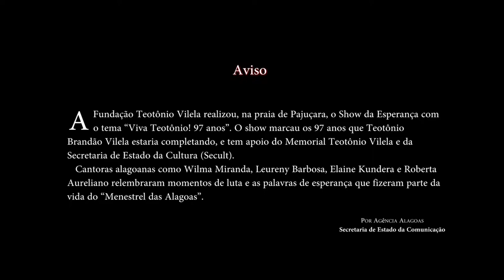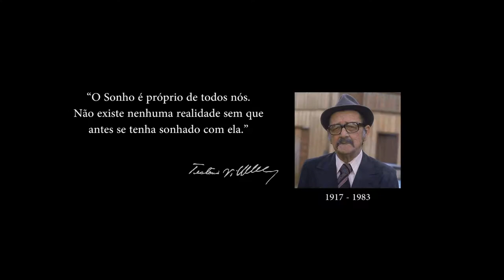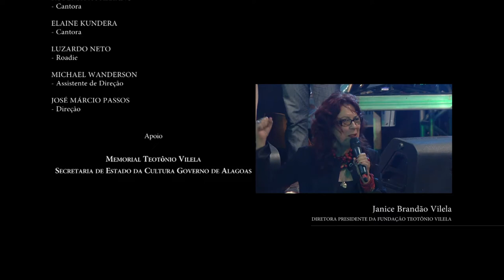Roberta Aureliano canta no Show da Esperança. "Viva Teotônio! 97 anos"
SHOW DA ESPERANÇA. "Viva Teotônio! 97 anos". Roberta Aureliano relembra momentos de luta e as palavra s de esperança que fizeram parte da vida do "Menestrel das Alagoas, Teotônio Brandão Vilela". Maceió-AL, 28 de Maio de 2014.